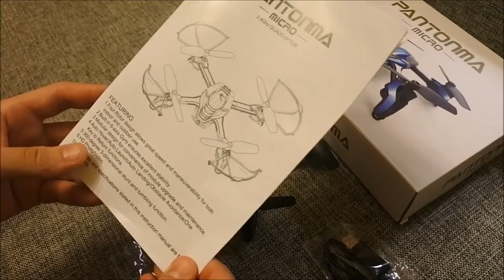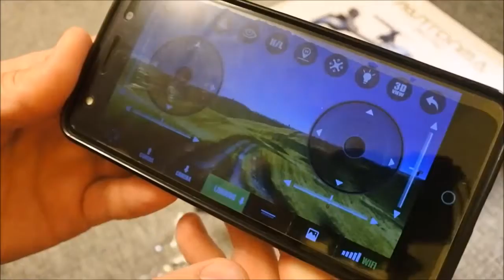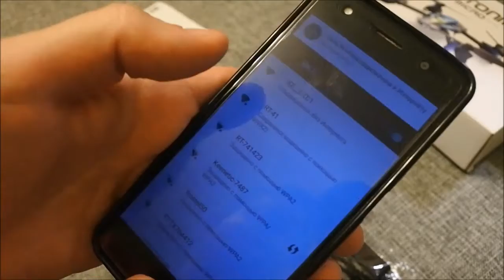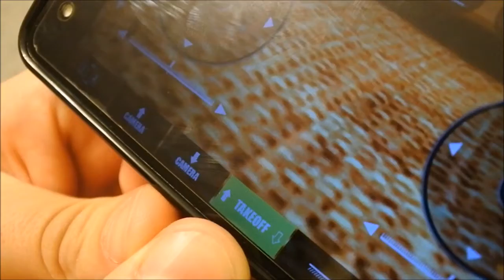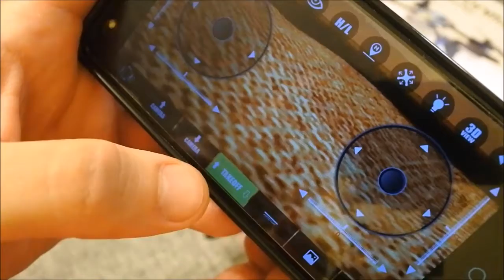Простая и понятная инструкция к квадрокоптеру Pantonma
С видеокамерой!